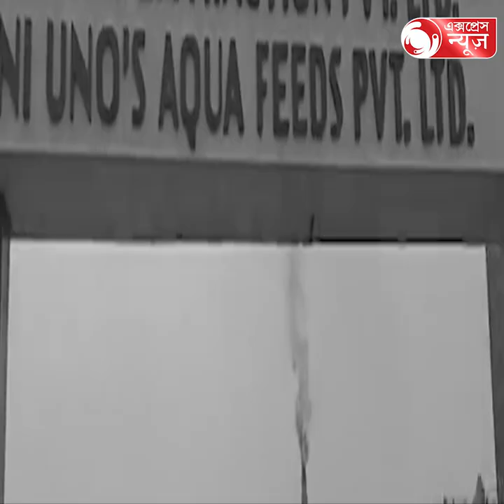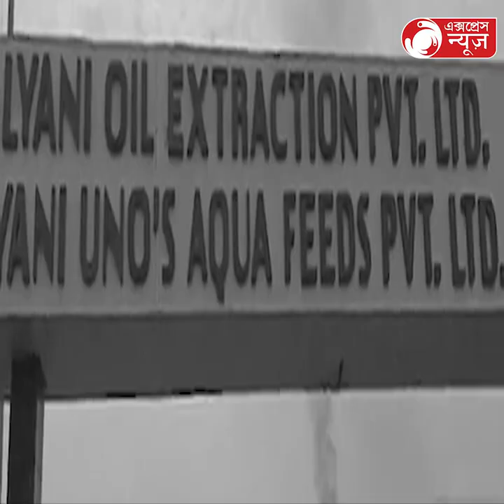ED at another Trinamool MLA's House:আরও এক তৃণমূল বিধায়কের বাড়িতে ইডি!